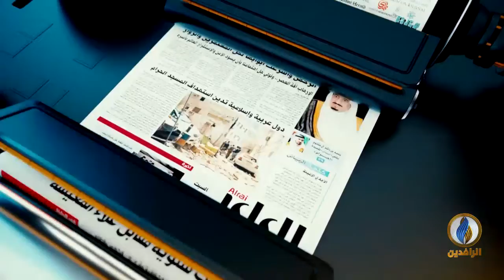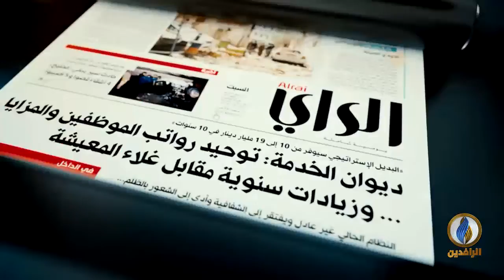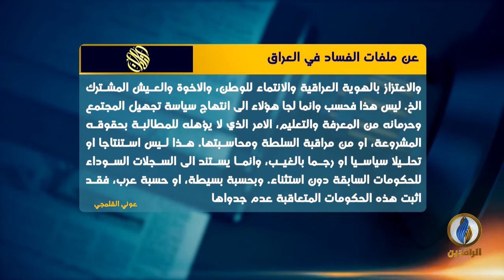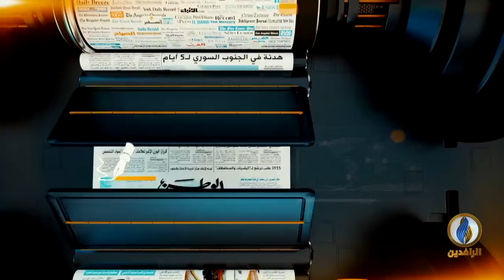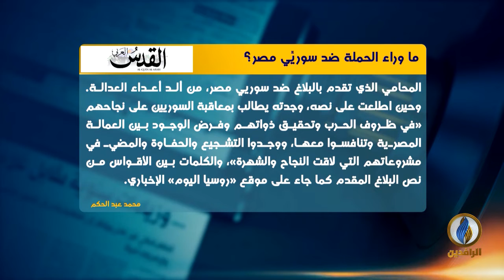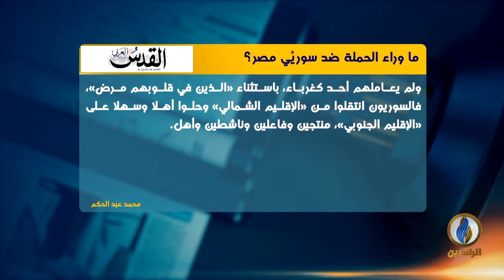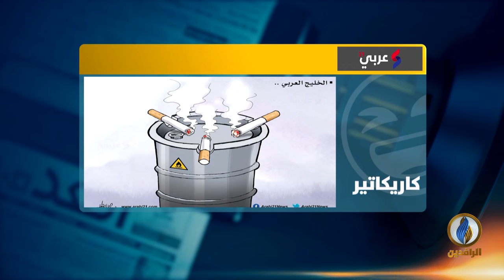صدى_الأقلام | 15 - 06 - 2019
تقديم
أفل الصقر